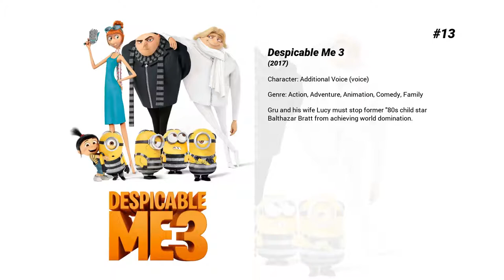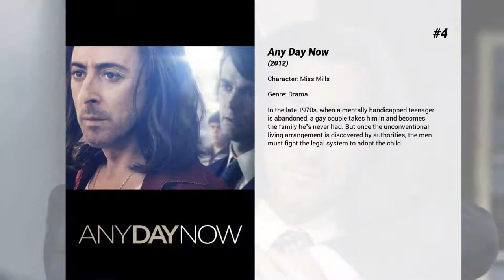Best Mindy Sterling movies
Welcome to... Best Mindy Sterling movies! In our channel you will find hundreds of TOPS and rankings of the best films of all genres, actors and nationalities.

Best Mindy Sterling movies presents...

15. The Good Neighbor
Two high school filmmakers decide to create the illusion of a haunting on an unsuspecting neighbor.

14. Minions
Minions Stuart, Kevin and Bob are recruited by Scarlet Overkill, a super-villain who, alongside her inventor husband Herb, hatches a plot to take over the world.

13. Despicable Me 3
Gru and his wife Lucy must stop former '80s child star Balthazar Bratt from achieving world domination.

12. EuroTrip
When Scott learns that his longtime cyber-buddy from Berlin is a gorgeous young woman, he and his friends embark on a trip across Europe.

11. Drop Dead Gorgeous
In a small Minnesota town, the annual beauty pageant is being covered by a TV crew. Former winner Gladys Leeman wants to make sure her daughter follows in her footsteps; explosions, falling lights, and trailer fires prove that. As the Leemans are the richest family in town, the police are pretty relaxed about it all. Despite everything, main rival (but sweet) Amber Atkins won't give up without a fight.

10. Austin Powers: International Man of Mystery
As a swingin' fashion photographer by day and a groovy British superagent by night, Austin Powers is the '60s' most shagadelic spy, baby! But can he stop megalomaniac Dr. Evil after the bald villain freezes himself and unthaws in the '90s? With the help of sexy sidekick Vanessa Kensington, he just might.

9. All About Nina
Nina Geld's passion and talent have made her a rising star in the comedy scene, but she's an emotional mess offstage. When a new professional opportunity coincides with a romantic one, she is forced to confront her own deeply troubled past.

8. Ice Age: The Meltdown
Diego, Manny and Sid return in this sequel to the hit animated movie Ice Age. This time around, the deep freeze is over, and the ice-covered earth is starting to melt, which will destroy the trio's cherished valley. The impending disaster prompts them to reunite and warn all the other beasts about the desperate situation.

7. The Brave Little Toaster
A group of dated appliances find themselves stranded in a summer home that their family had just sold decide to, a la The Incredible Journey, seek their young 8 year old "master". Children's film which on the surface is a frivolous fantasy, but with a dark subtext of abandonment, obsolescence, and loneliness.

6. How the Grinch Stole Christmas
Inside a snowflake exists the magical land of Whoville. In Whoville, live the Whos, an almost mutated sort of Munchkin-like people. All the Whos love Christmas, yet just outside of their beloved Whoville lives the Grinch. The Grinch is a nasty creature that hates Christmas, and plots to steal it away from the Whos, whom he equally abhors. Yet a small child, Cindy Lou Who, decides to try befriending the Grinch.

5. The Grinch
The Grinch hatches a scheme to ruin Christmas when the residents of Whoville plan their annual holiday celebration.

4. Any Day Now
In the late 1970s, when a mentally handicapped teenager is abandoned, a gay couple takes him in and becomes the family he's never had. But once the unconventional living arrangement is discovered by authorities, the men must fight the legal system to adopt the child.

3. Monsters University
A look at the relationship between Mike and Sulley during their days at Monsters University — when they weren't necessarily the best of friends.

2. Scooby-Doo! Music of the Vampire
Scooby and the gang have their first musical mystery in "Scooby Doo: Music of the Vampire." It begins when they take a sing-a-long road trip into bayou country to attend the "Vampire-Palooza Festival" – an outdoor fair dedicated to all things Draculian. At first it looks as if they’re in for some fun and lots of Southern snacks, but events soon turn scary when a real live vampire comes to life, bursts from his coffin and threatens all the townsfolk. On top of that, this baritone blood sucker seems intent on taking Daphne as his vampire bride! Could the vampire be a descendant of a famous vampire hunter who is trying to sell his book? Or perhaps he’s the local politician, who has been trying to make his name in the press by attacking the vampires as downright unwholesome. The answers are to be found in a final song-filled showdown in the swamp in which our heroes unmask one of their most macabre monsters yet.

1. Scooby-Doo! Mask of the Blue Falcon
The Mega Mondo Pop Cartoon-a-Con in sunny California marks the spot for mystery in this all-new original Scooby-Doo adventure! Herculoids Frankenstein...